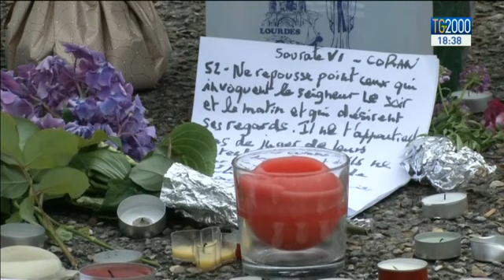Papa Francesco celebra messa per padre Jacques Hamel e comunità di Rouen. Diretta su Tv2000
Il 14 settembre Papa Francesco celebrerà una messa in suffragio di padre Jacques Hamel, l’anziano parroco sgozzato senza pietà dai terroristi  islamici  davanti all’altare, nella sua chiesa di Rouen il 26 luglio scorso. Tv2000 trasmetterà la messa in collaborazione con il Ctv, presieduta dal pontefice "in segno di vicinanza ai familiari di padre Jacques Hamel e di tutta la comunità di Rouen". Servizio di Maurizio Di Schino.